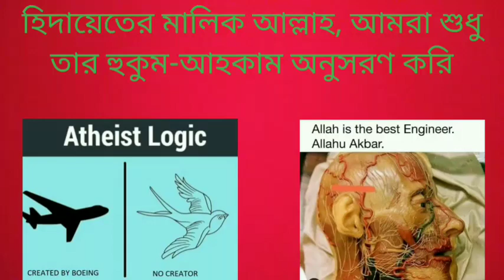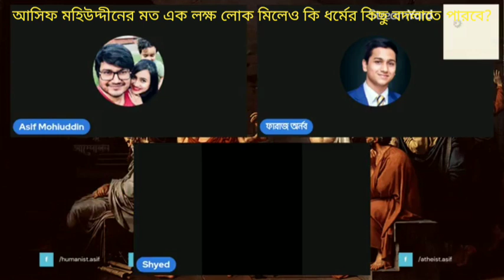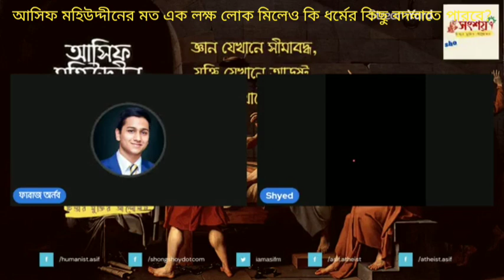আসিফ মহিউদ্দীনের মত এক লক্ষ লোক মিলেও কি ধর্মের কিছু বদলাতে পারবে? 04/08/2022